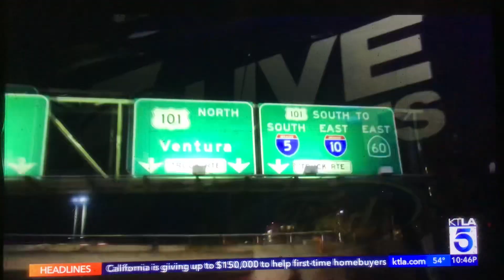KTLA 5 News at 10pm “Sports Final” Saturday open April 6, 2024